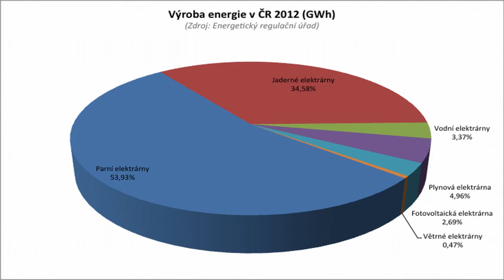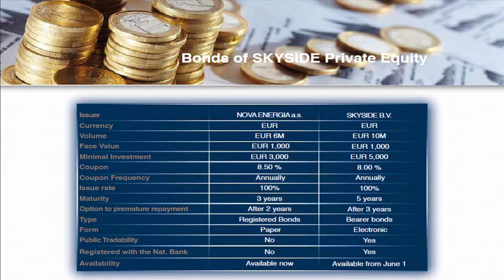Investiční tip: Fondy private equity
Jak fungují a do čeho investují fondy soukromého kapitálu? A jak na jejich strategiích můžete vydělat vy? To jsou jen některé z otázek na Michala Tobiáše ze skupiny SKYSIDE.